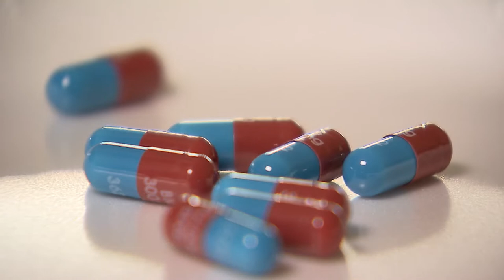Prazo de vigência de patentes mailbox é de 20 anos contados da data do pedido pelo interessado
​A Segunda Seção do Superior Tribunal de Justiça (STJ) definiu, no rito dos recursos repetitivos, que o prazo de vigência e o marco inicial previstos no parágrafo único do artigo 40 da Lei de Propriedade Industrial (LPI) não são aplicáveis às patentes depositadas na forma estipulada pelo artigo 229, parágrafo único, dessa mesma lei – as chamadas patentes mailbox (Tema 1.065).